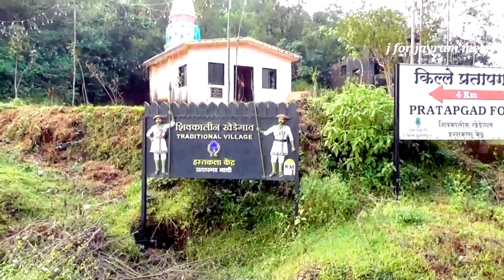बारा बलुतेदार कोण कोण होते त्यांचा जिवंत देखावा j for jayram mestri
प्रतापगड
pratapgad
pratapgad killa
pratapgad satara
shivkalin khedegao pratapgad
शिवकालीन खेडेगाव प्रतापगड
j for jayram mestri
jayram mestri
jayram sutar
jayram mestri mahad